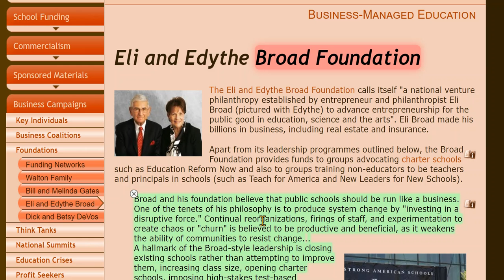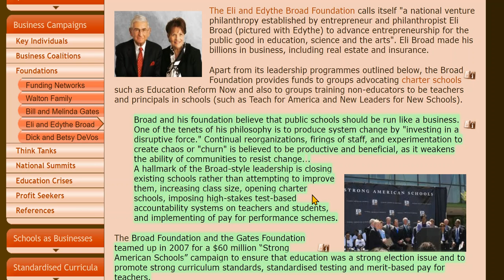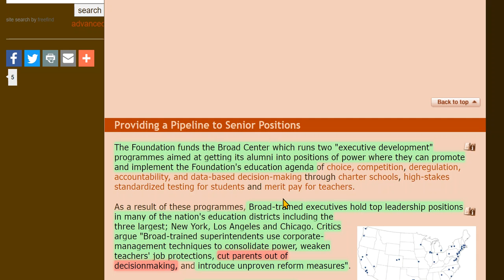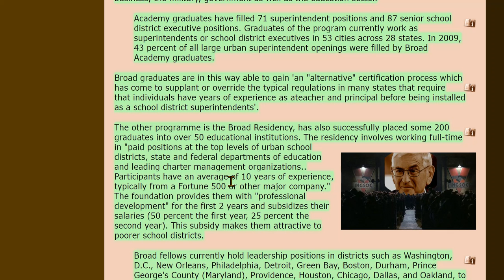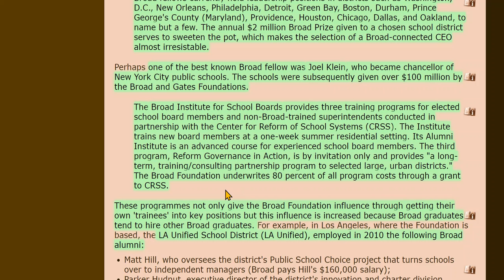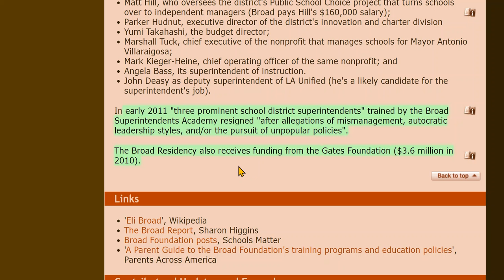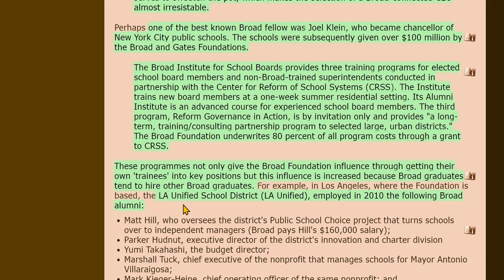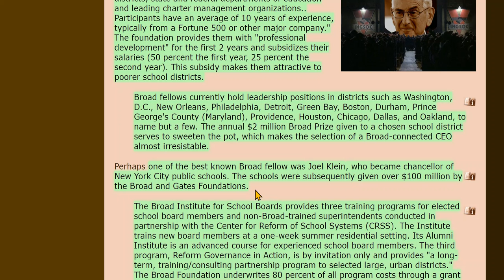Big Money Foundations Train, & Install School Bd Members, Supts, et al., As Operatives (Pt, 3)